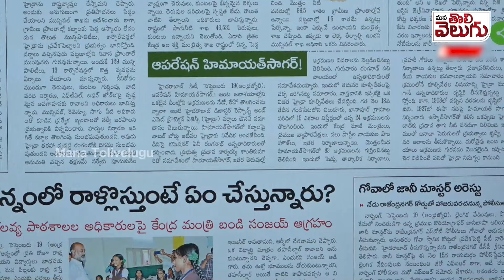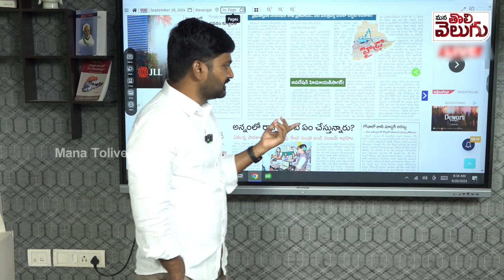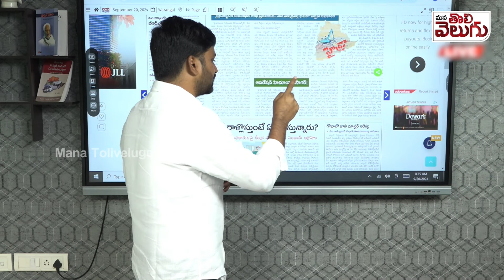Hydra On Himayath Sagar : ఫాoహౌజ్ లు కూల్చే దమ్ముందా ?? ముందు కూలేది ఎవరిది ? | ManaTolivelugu